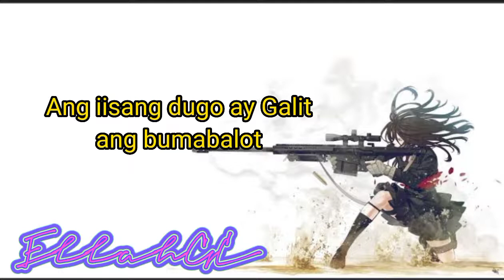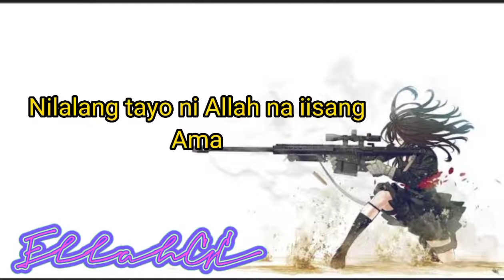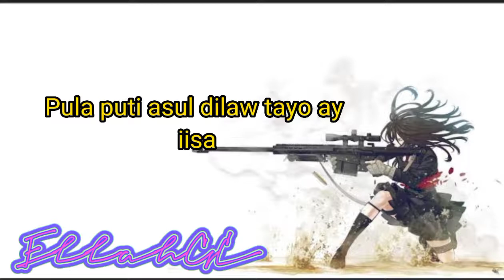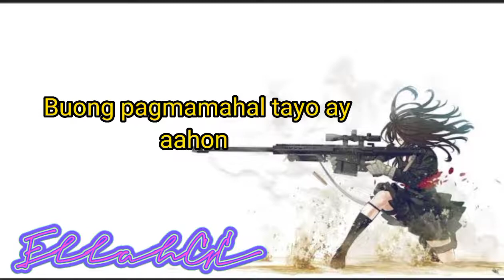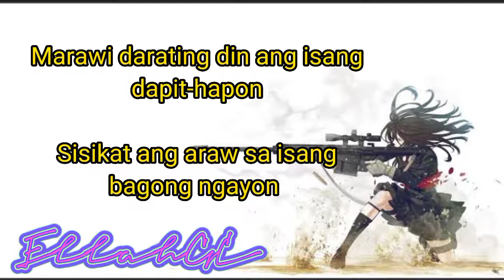Esang De Torres - Awit Sa Marawi - ( Lyrics )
📸 teahub.oi

AWIT SA MARAWI
Song by Esang De Torres

( Lyrics )

Hindi bala hindi bomba sa Marawi ang sagot
Ang iisang dugo ay galit ang bumabalot
Mga walang kamuwang-muwang kayakap ang luha at takot
Mga maling adhikain ay 'di tamang sagot

Marawi sabay-sabay nating ibabangon
Buong pagmamahal tayo ay aahon
Marawi darating din ang isang dapit-hapon
Sisikat ang araw sa isang bagong ngayon

Kristyano at Muslim hindi ba't iisa
Nilalang tayo ni Allah na iisang Ama
Kung bubuksan ang puso ng bawat isa
Sa mundo ang maghahari ay ngiti't saya

Hindi kulay ang kailangan upang magkaisa
Pula puti asul dilaw tayo ay iisa
Ang pag-ibig isapuso 'yan ang mahalaga
Ako ikaw sila tayo'y magsama-sama

Marawi.